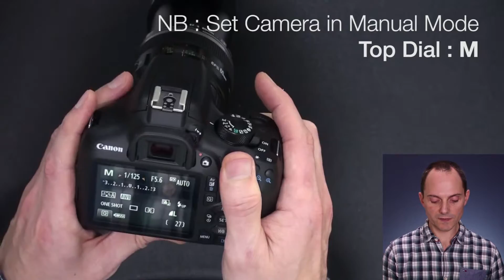IE60M v4 Camera Settings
How to set the camera of the IrisExplorer 60M v4 Iriscope.